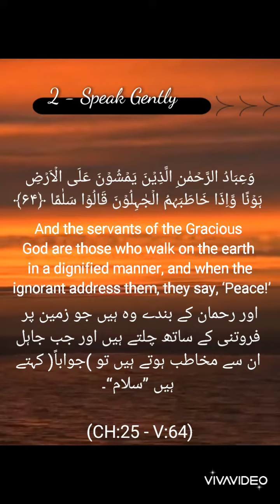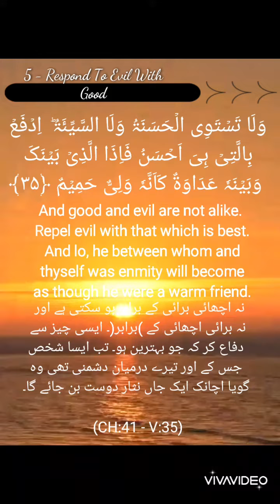5 Tips from the Holy Quran on how to deal with Toxic people! زہریلے لوگ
Recitation by Mishary Rashid AlAfasy

5 Tips from the Holy Quran on how to deal with Toxic people!

زہریلے لوگوں سے نمٹنے کے بارے میں قرآن پاک سے 5 نکات!